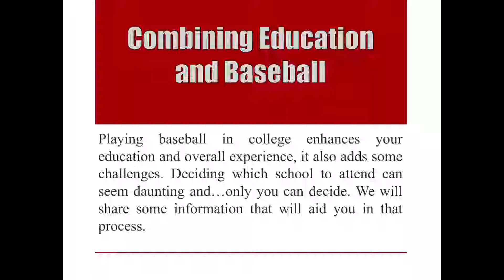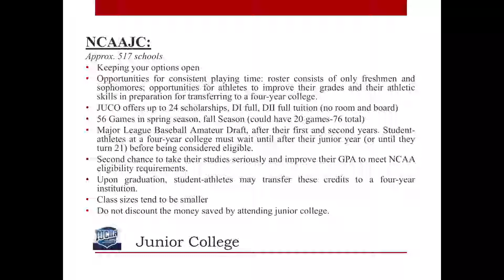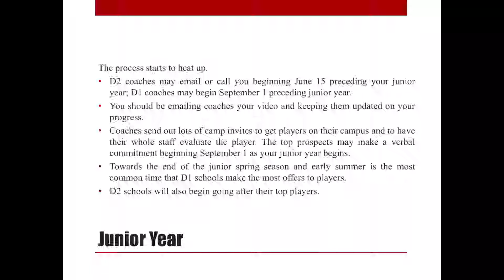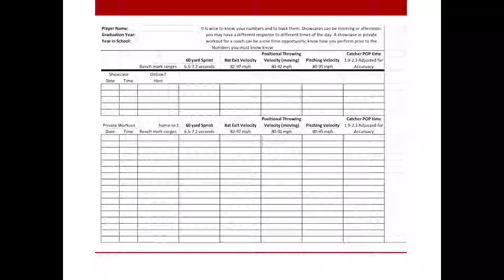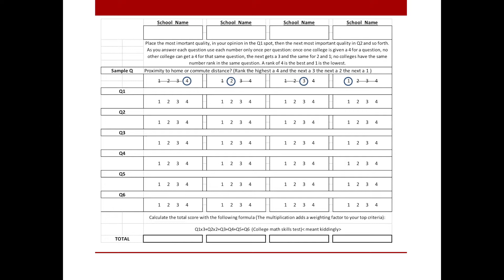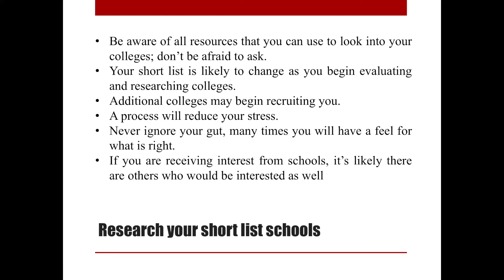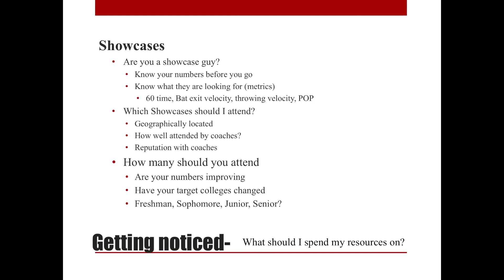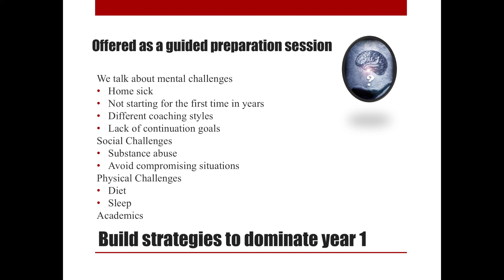Great Lakes College Recruiting Seminar - December 2018